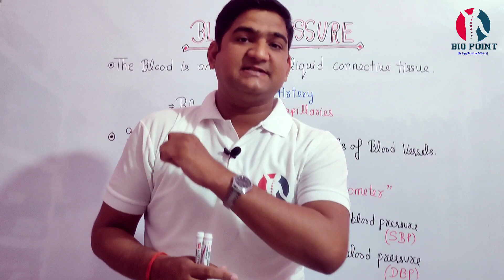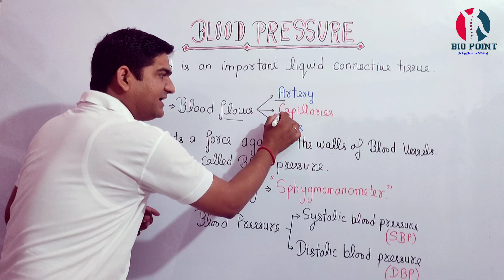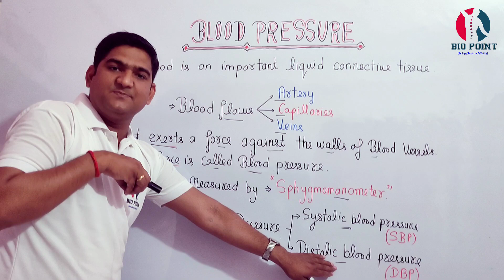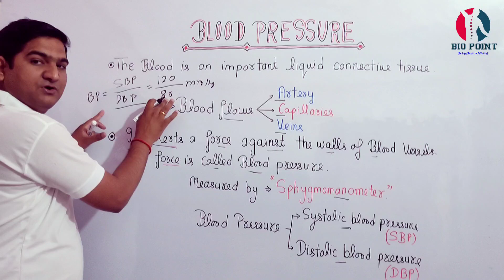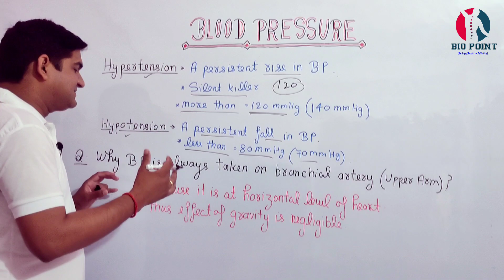Blood pressure kya hota hai, Blood pressure ko kaise mapte hai,High Bp,Low Bp ,SBP/DBP